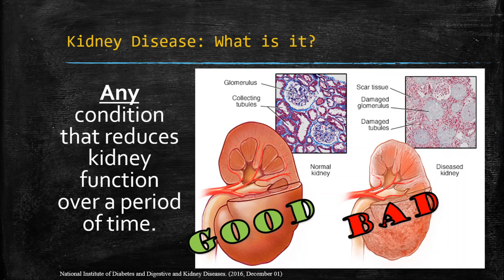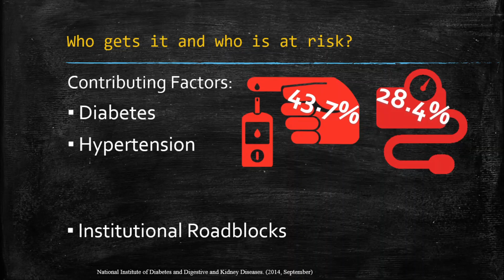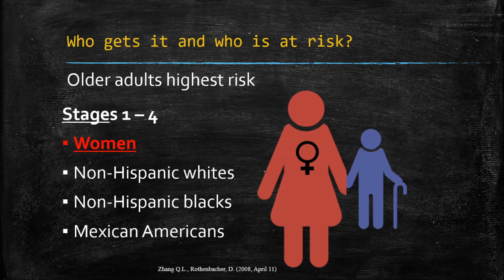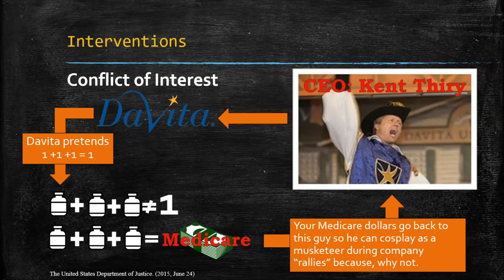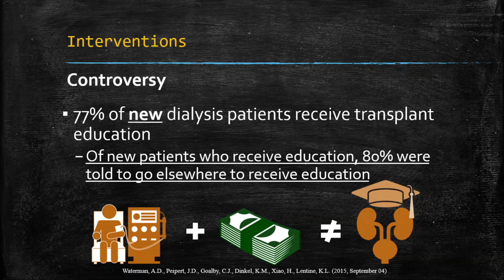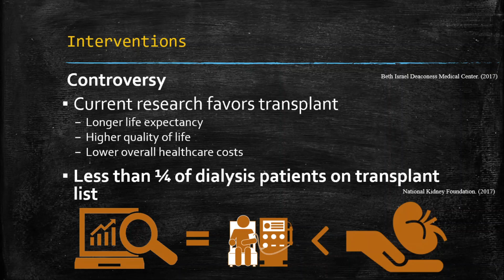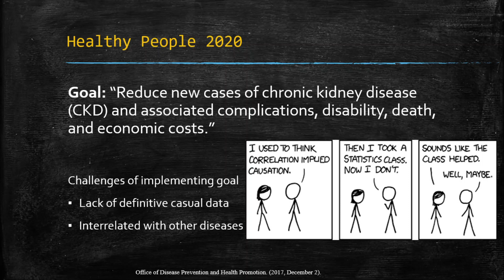Kidney Disease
A VOPP discussing kidney disease.